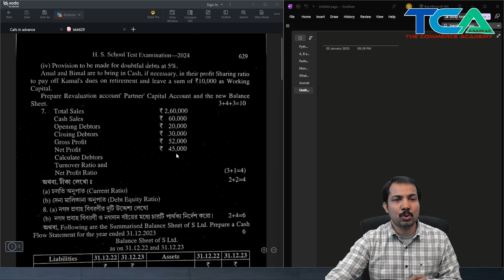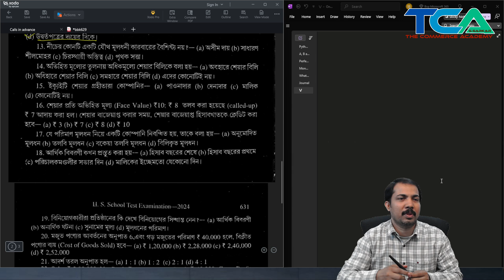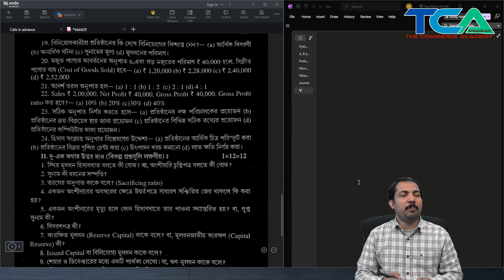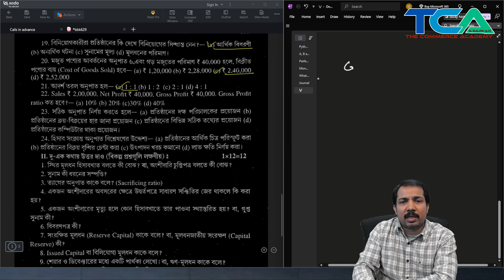WBHS 2025 : Accountancy MCQ Solutions day 11 || BB Kundu Test Papers 2024-25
Here’s what you’ll find in the video:
✅ Clear and concise solutions to key WBHS Accountancy MCQs
✅ Tips and strategies for tackling MCQs effectively
✅ Expert insights to strengthen your foundation

WBHS 2025
Accountancy MCQs solutions
BB Kundu test papers solutions